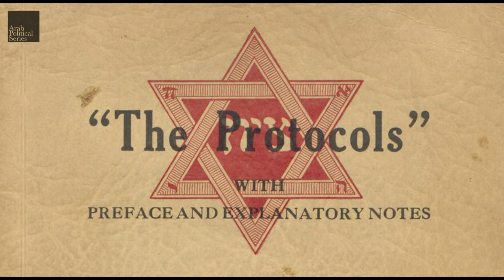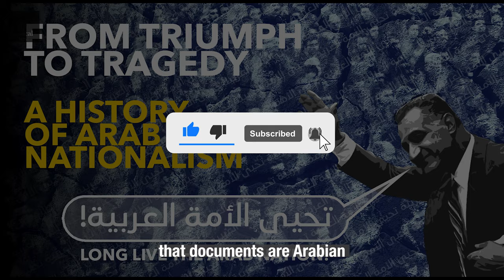THE RED BOOK COLLECTIVE - A Secret Arab Political Society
Welcome to our video on the intriguing Red Book Collective, an Arab secret political society that shaped the Middle Eastern political landscape during the early to mid-20th century. Our captivating story tells of how this enigmatic group stealthily infiltrated the region's political scene and propagated a rise of Arab nationalism. Discover their revolutionary tactics that resonated with Arab youth, driving them to passionately embrace their national identities and strive for political independence.

Throughout the video, we provide a captivating narrative interwoven with historic photographs, offering a visually engaging experience. We delve into the major events that the Red Book Collective influenced, such as pivotal protests and uprisings against foreign domination. Gain insights into the charismatic leaders who emerged from within the group and their role in inspiring the masses to unite against colonial powers.

Moreover, we uncover the Red Book collective's impact on shaping the future of the Middle East, including the formation of newly independent nations, political alliances, and the notable figures who were influenced by their ideology.

We also examine the real meaning of Arab nationalism and how this concept appealed to all the people throughout North Africa and West Asia.

“cairo15.jpg”
“cairo3.jpg”
Images via Wiki Commons